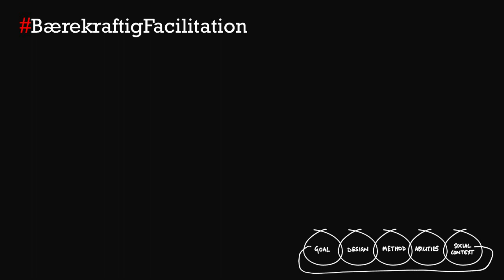Bærekraftig facilitation 93 productive client relationship